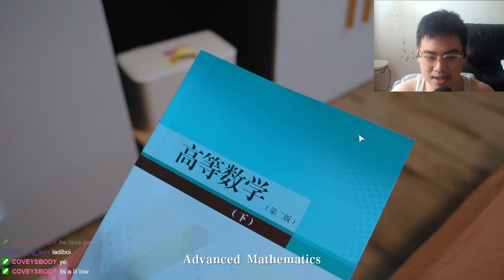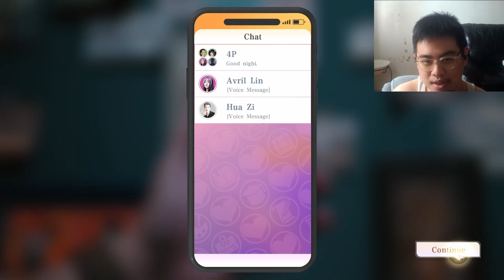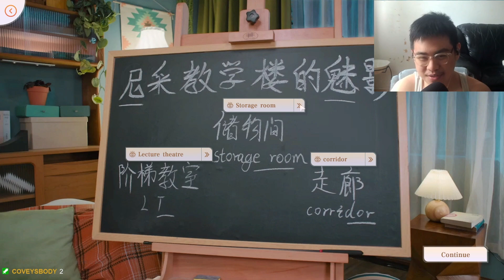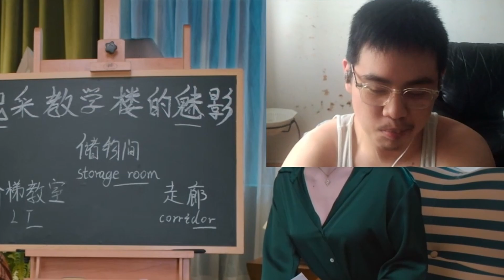THIS DATING SIMULATOR WILL HELP ME FIND A GIRLFRIEND! (Knowledge or Know Lady)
This is the start of my love journey... I wonder if one of them ends up liking me